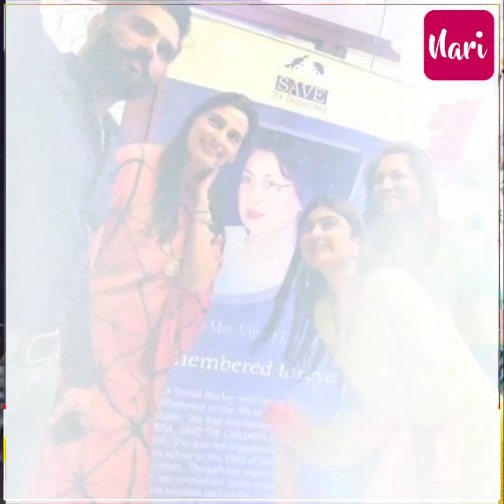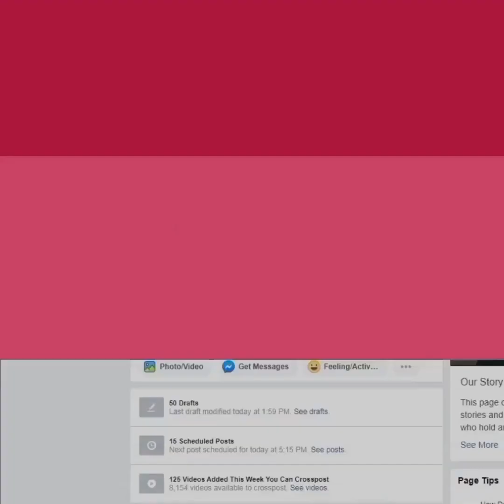फिल्मों के अलावा कितना कमाते हैं सुनील शेट्टी, आज भी अधूरा है 'अन्ना' का यह सपना